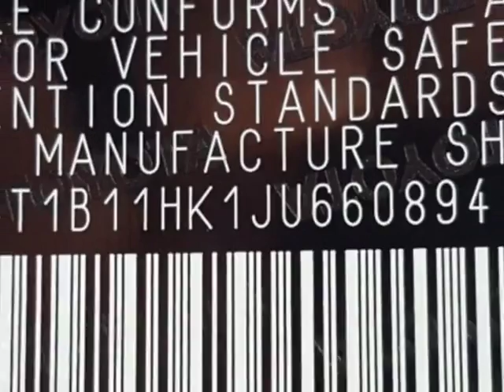2018 Toyota Camry SE Automatic Sedan - Yonkers, NY